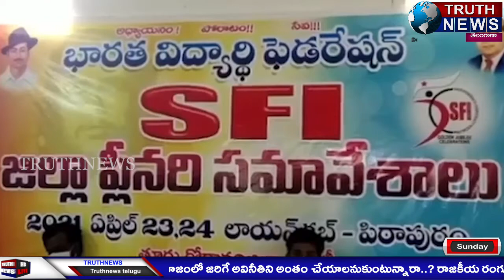పిఠాపురంలో స్థానిక లైన్స్ క్లబ్ లో SFI ప్లీనరీ సమావేశం ఏర్పాటు...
@truthnewstelugu SFI Plenary Meeting at Local Lines Club in Pithapuram Town ...